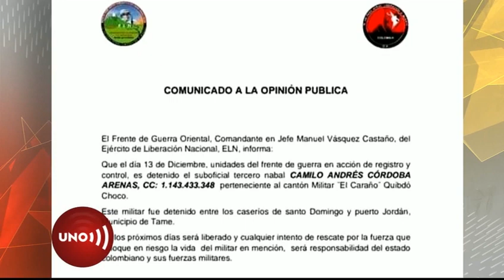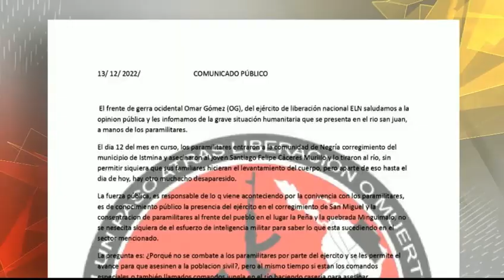Representante a la Cámara Alirio Uribe critica incoherencia de ELИ por confinamiento de poblaciones